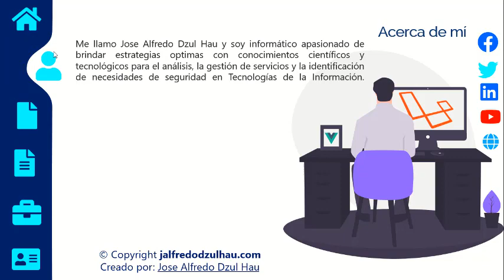Animated PowerPoint Slide Design Tutorial 🔥2021🔥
En este tutorial, aprenderá cómo crear el diseño de diapositivas animadas de PowerPoint paso a paso. En primer lugar crearemos todos los elementos gráficos necesarios para la animación. A continuación, nos encargaremos del diseño y la alineación de los iconos. Por último, usaremos las transiciones Morph para unirlo todo en una experiencia de diseño de diapositivas animadas de PowerPoint sin problemas. Lo bueno de este diseño de diapositiva animada es que se ve realmente increíble en tabletas o ipads, puede navegar por su presentación de PowerPoint tocando los íconos con los dedos.